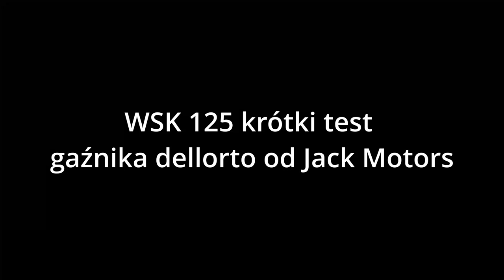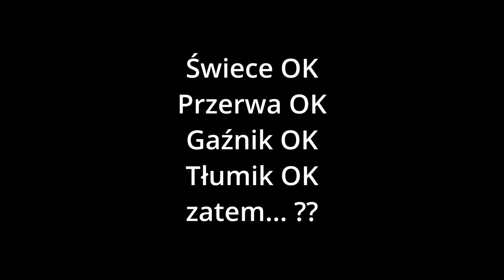Gaźnik Dellorto phbg 21 Jack Motors w WSK 125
Nadal nieustalona przyczyna braku mocy :(